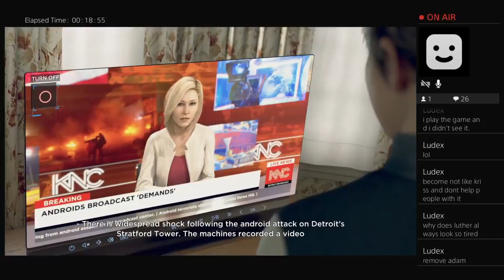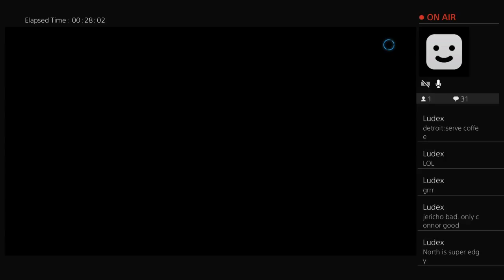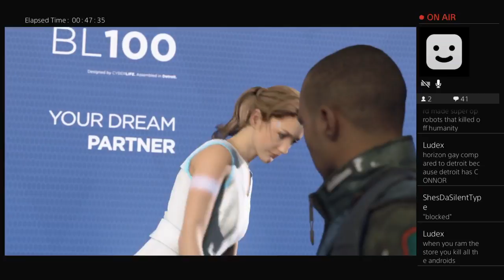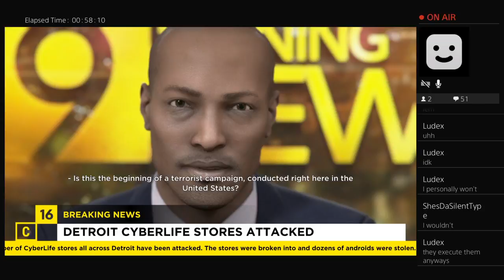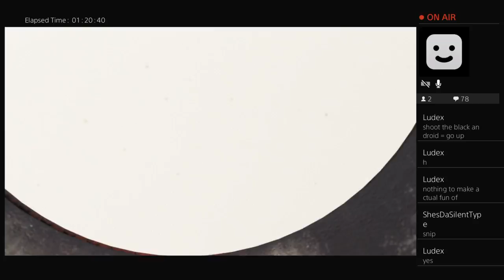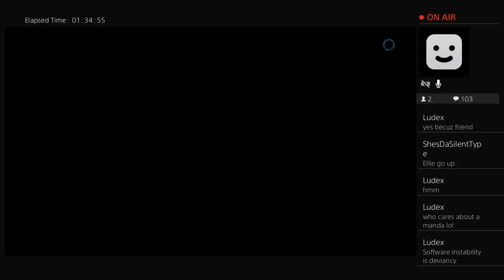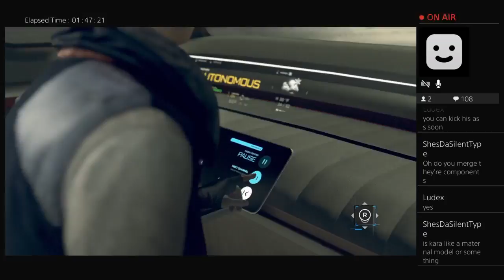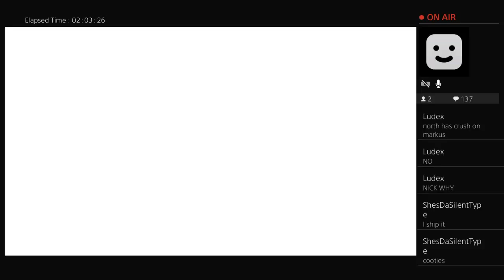Detroit : Connorcito 2: Deviant Boogaloo